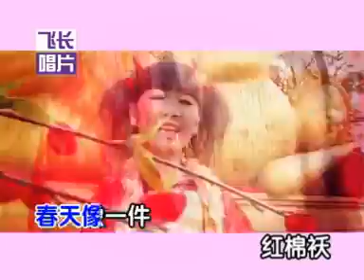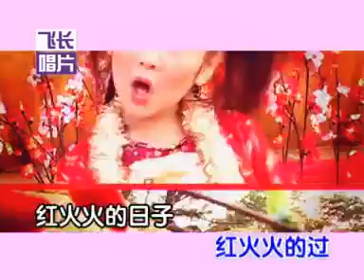三Q妹 红彤彤的春天